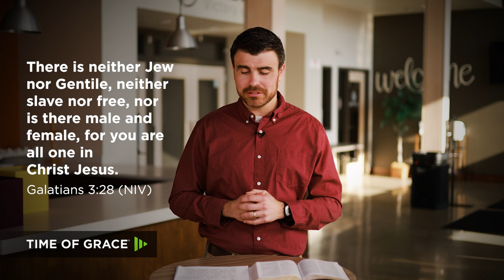Foolish Christianity: What's up With the Bread and Wine? // Time of Grace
There are many things that can divide us. But we should focus on being unified by creating a holy community through this simple, seemingly foolish meal.